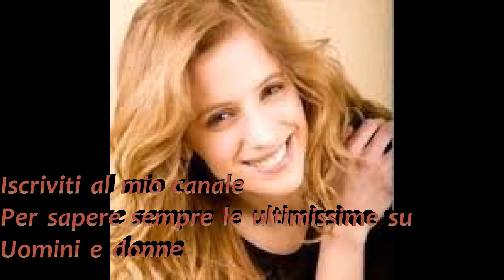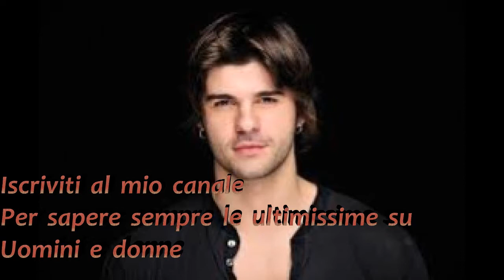Anticipazioni il segreto 27 10 al 31 10 Fra Maria e Gonzalo amore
E qeste sono le ultimissime anticipazioni di questa settimana di Il Segreto o El Secreto de Puente Veijo, e le più succolente di questa settimana sono l'innamoramento confessato di Gonzalo con Maria. Scopri tutto su il segreto su